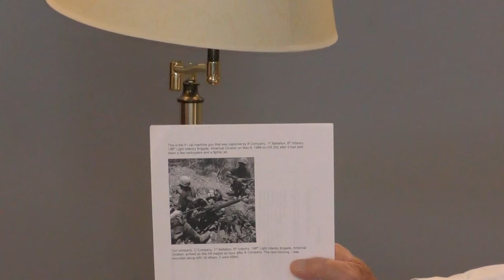Veterans History Project - Mark Deam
Name: Mark Lynn Deam
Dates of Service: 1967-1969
Highest Rank: Sergeant E-5
Branch: United States Army
Conflict: Vietnam War
Unit: C Company, 1st Battalion, 6th Infantry, 198th Light Infantry Brigade, American Division
Awards: Purple Heart; Bronze Star Medal with "V" Device; Combat Infantry Badge; Vietnam Service Medal with 4 bronze service stars; Republic of Vietnam Gallantry Cross with palm unity citation badge
Location of Service: Fort Benning (Ga.), Fort Polk (La.), Fort Lewis (Wash.),Chu Lai (Vietnam)
Collection #: VHP/2024/689 See more about this veteran in the Public Library of Cincinnati and Hamilton County's Digital Library